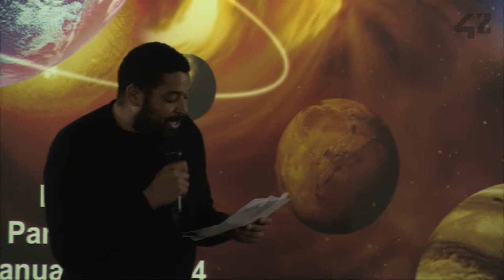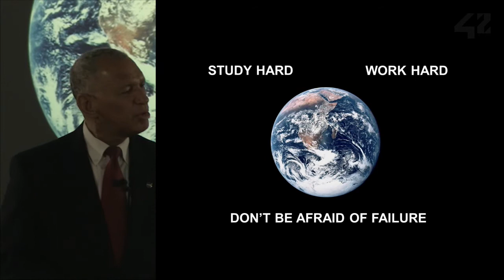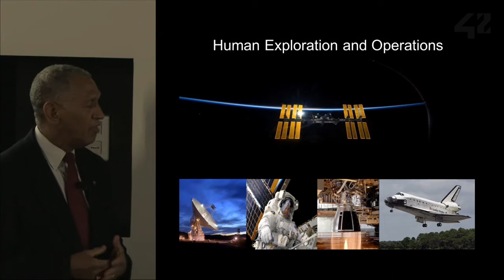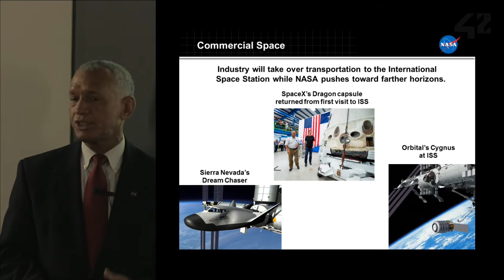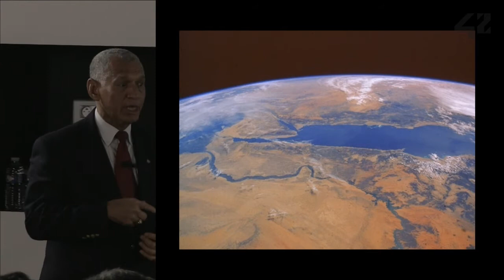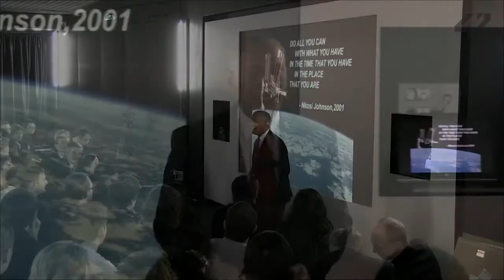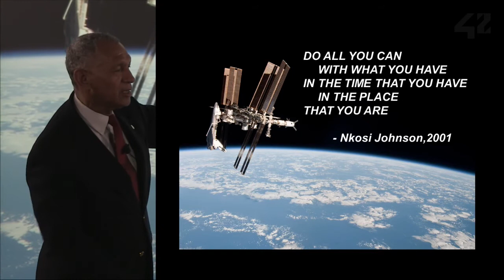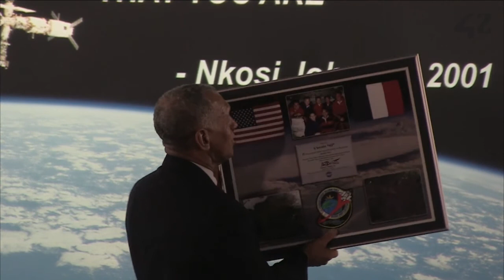CONF@42 - NASA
by Charles F. Bolden JR. - NASA Administrator